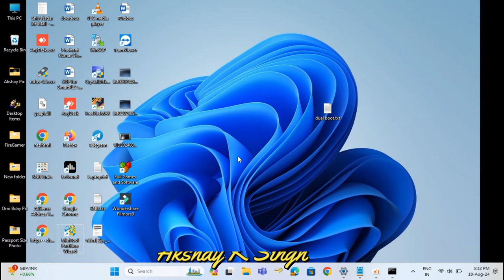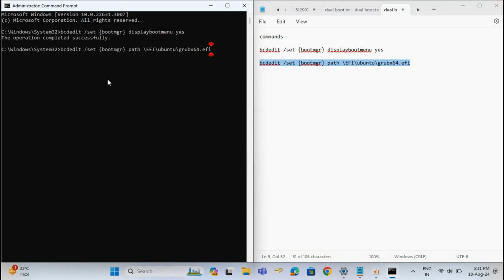Dual Boot: Fixing Grub Not Showing for Windows and Linux | Winows 11 | Ubuntu [Solved]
this video, Resolving Dual-Boot Issue: Windows or Ubuntu Not Showing in GRUB Menu

- After updating BIOS in system, GRUB Menu is not showing
- After installing ubuntu os
Please try the below commands regarding the issue

Turn on the Boot Menu via CMD
bcdedit /set {bootmgr} displaybootmenu yes

bcdedit /set {bootmgr} path \EFI\ubuntu\grubx64.efi